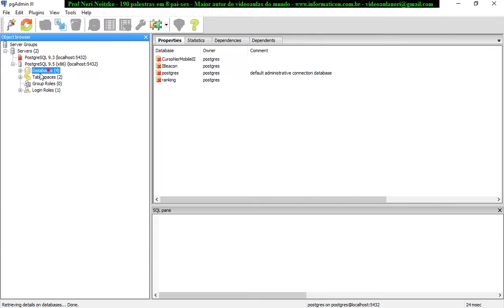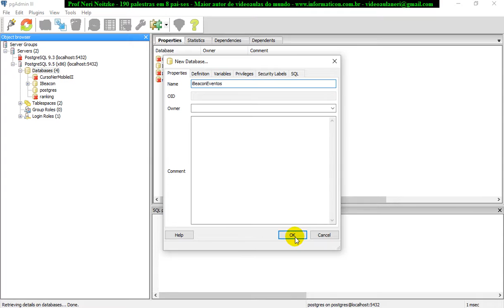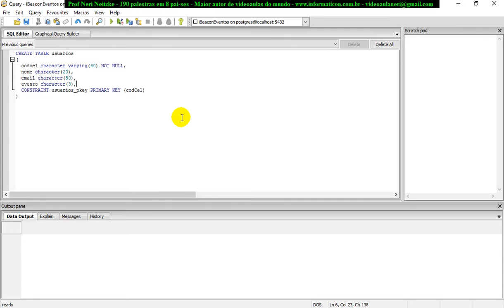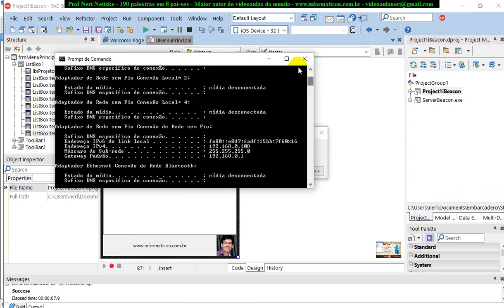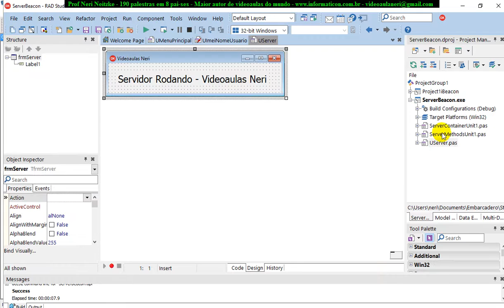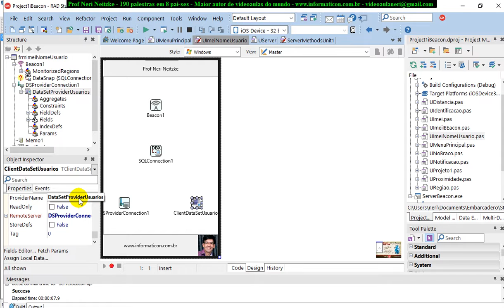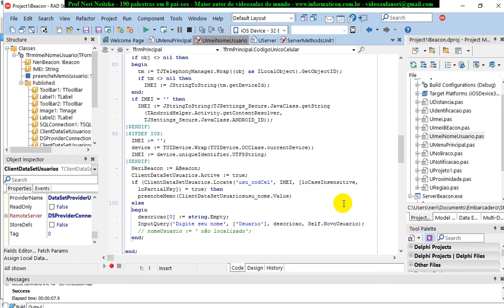aula 6861 IoT IBeacon Eventos criando tabela eventos no banco de dados PostgreSQL